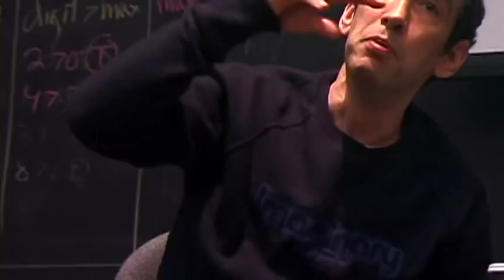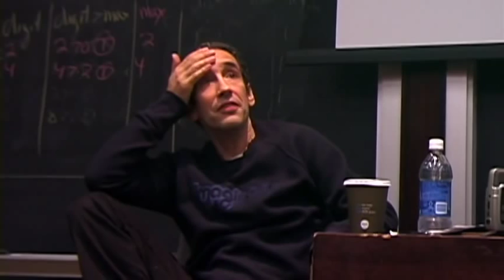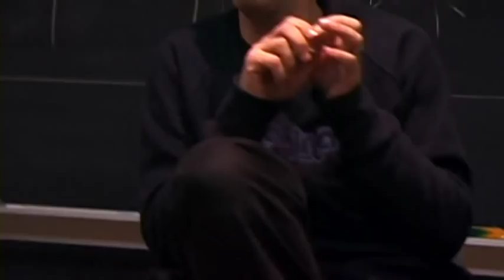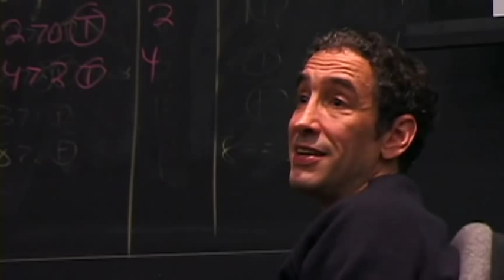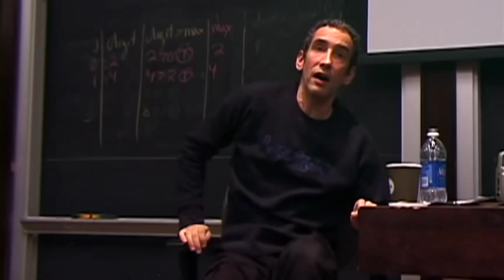Douglas Rushkoff - Open Source Democracy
PUNKCAST1467 - Nov 5 2008. In the fifth lecture in Evan Korth's NYU Computers and Society course featured author, thinker and professor Douglas Rushkoff. His topic:"Open Source Democracy."

Following is the foreword, by Douglas Alexander, to Rushkoff's paper on the same topic:

"The internet has become an integral part of our lives because it is interactive. That means people are senders of information, rather than simply passive receivers of 'old' media. Most importantly of all, we can talk to each other without gatekeepers or editors. This offers exciting possibilities for new social networks, which are enabled - but not determined - by digital technology.

In the software industry, the open source movement emphasises collective cooperation over private ownership. This radical idea may provide the biggest challenge to the dominance of Microsoft. Open source enthusiasts have found a more efficient way of working by pooling their knowledge to encourage innovation.

All this is happening at a time when participation in mainstream electoral politics is declining in many Western countries, including the US and Britain. Our democracies are increasingly resembling old media, with fewer real opportunities for interaction.

What, asks Douglas Rushkoff in this original essay for Demos, would happen if the 'source code' of our democratic systems was opened up to the people they are meant to serve? 'An open source model for participatory, bottom-up and emergent policy will force us to confront the issues of our time,' he answers.

That's a profound thought at a time when governments are recognising the limits of centralised political institutions. The open source community recognises that solutions to problems emerge from the interaction and participation of lots of people, not by central planning.

Rushkoff challenges us all to participate in the redesign of political institutions in a way which enables new solutions to social problems to emerge as the result of millions interactions. In this way, online communication may indeed be able to change offline politics."